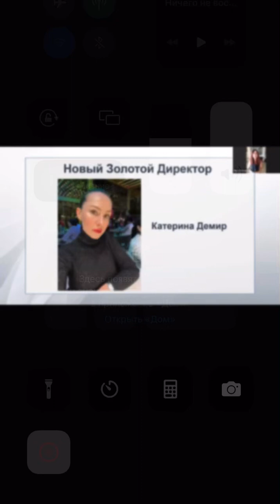ПОДВЕДЕНИЕ ИТОГОВ ИЮНЯ 2023 года | КАТЕРИНА ДЕМИР, Турция | Новый золотой директор Coral Club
Интересует развитие бизнеса в Турции?

телеграмм @alyashine
С Катериной @KaterynaUkrIst